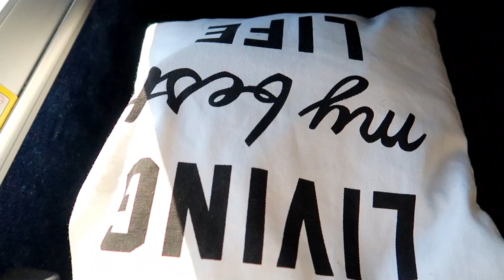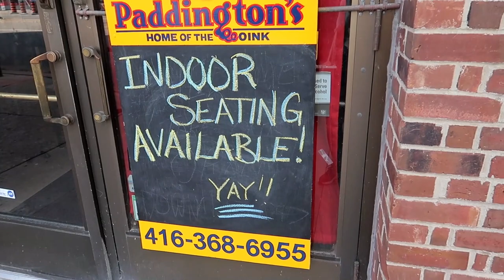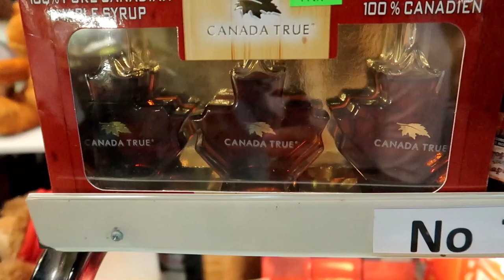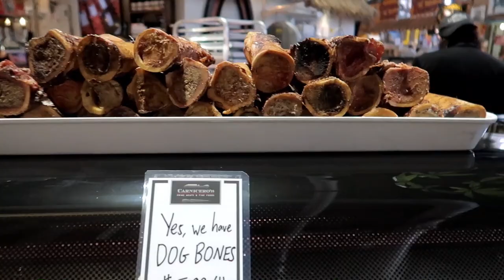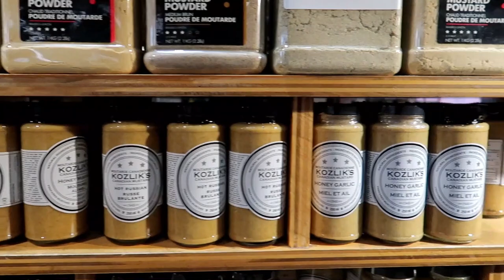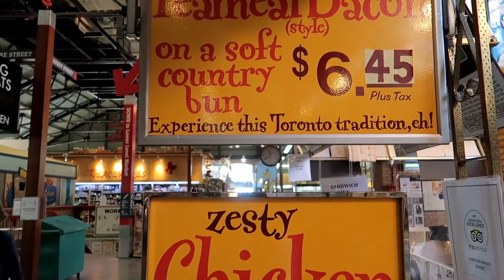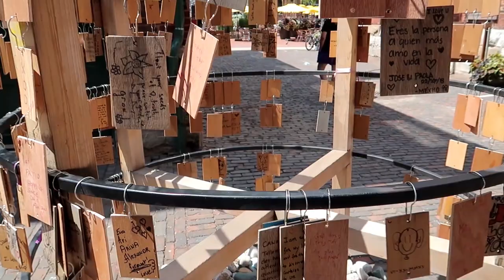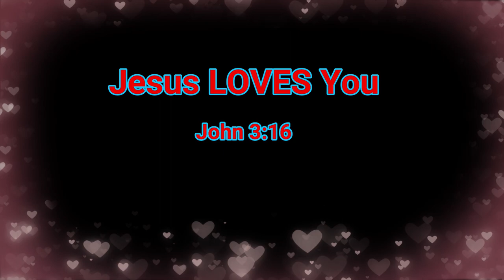A DAY IN TORONTO | Visiting the St Lawrence Market | Distillery District | Vlog 1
Hi, guys ca ka fete, welcome back 🤗. A day in Toronto Vlog 1 is hereeeeeeeee! This day was so fun, so I'm happy that I took you guys along. Sorry for the closeness of the camera, it will get better as we live and learn. 🤗
Places Visited
St Lawrence Market
Distillery District
El Catrin Destileria
Nathan's Phillip Square

Q&A
What do you use to film?  Canon GX7 Mark ii
Verse for the Day
Joshua 24:15
Bible App (YouVersion)